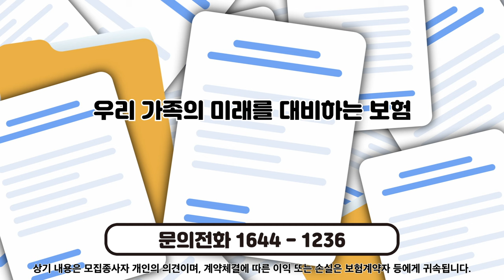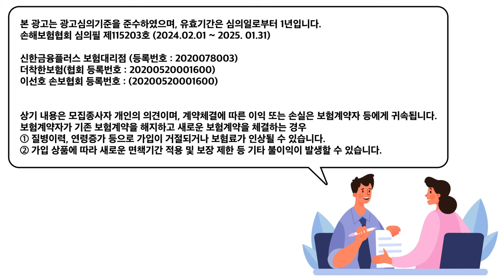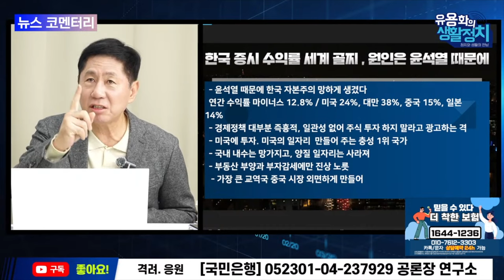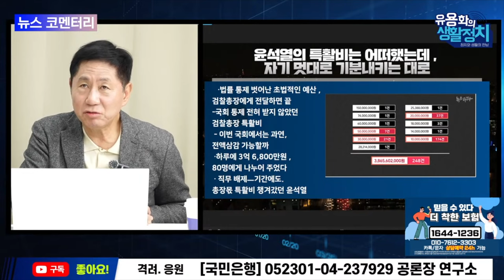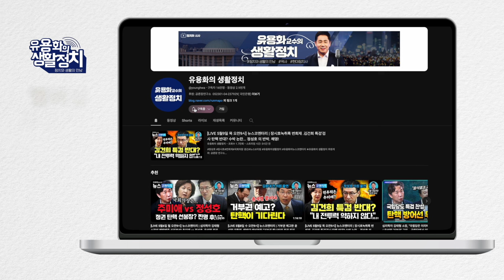명태균, 김건희 첫만남 뒤 바로 아크로비스타에서 최은순(장모)과 식사. 이재명 죽을 때까지 기소하자. 경찰 무혐의로 판결 [뉴스브리핑]